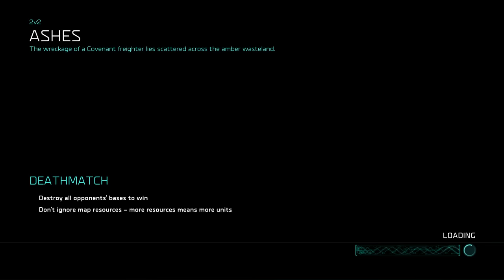we traded bases with VULTURES in Halo Wars 2!